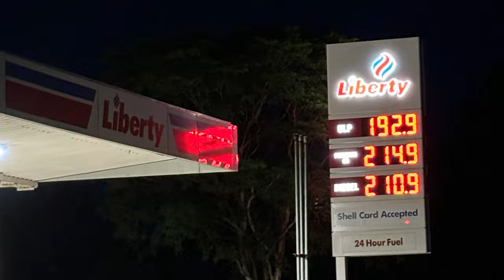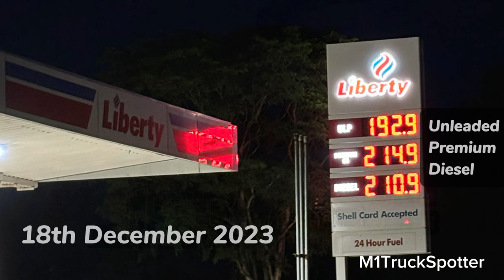4/4 Trucks of Australia compilation, trucks in Australia driving. Truck drivers and semi trailers.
Australian truck compilation including some nice big rigs. Fred's anniversary edition, Nolan's, Granite Belt Fruits Freighters, Nicholson & Page Transport, Coregas and more in this video.

On a busy Tuesday afternoon we headed out to the M1 to capture some trucks before the sun sets over the mountain range in the distance.

This video has 4 parts and was filmed on the 19th of December 2023

We capture the beauty of the Kenworths, DAFs, Volvos, Macks, Scanias, and other trucks and semis that we encounter along the way. Australian Kenworths, Single axle kenworth, Kenworth k100 Australia, Western start trucks Australia, Cool semi trucks, b double trucks of australia,

Equipment - All footage, editing, processing and uploading has been done on a iPhone 15. Some earlier footage may  contained an old GoPro5.